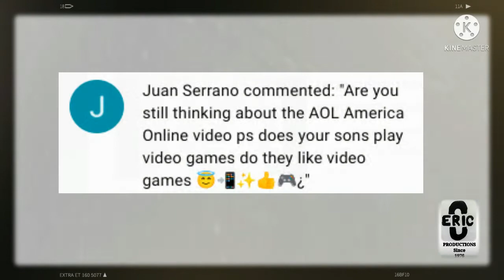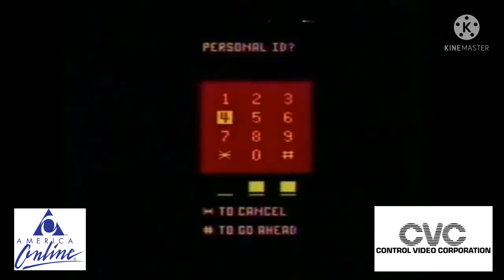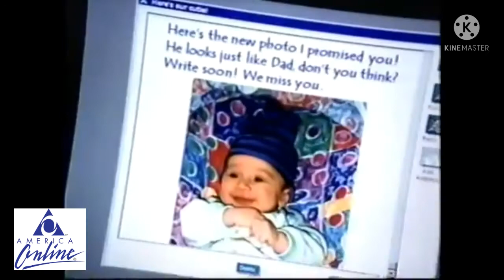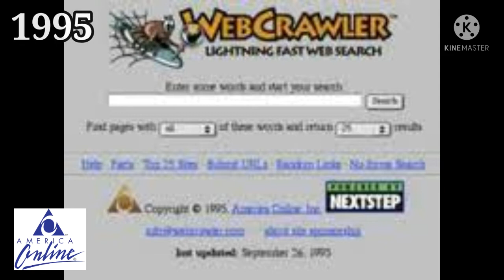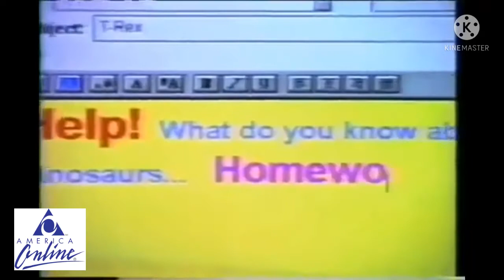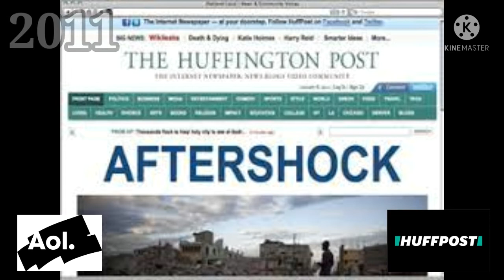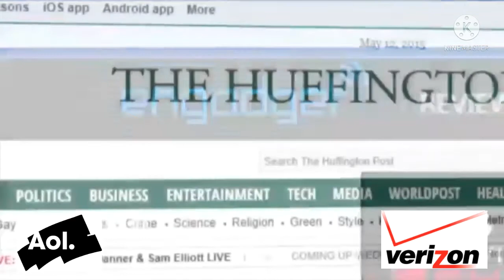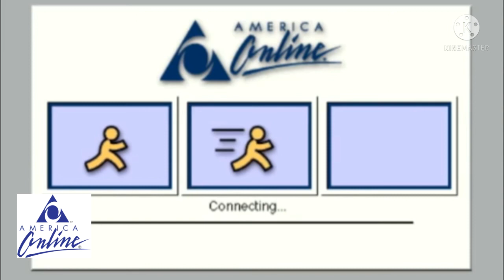Do You Remember AOL or America Online?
AOL (stylized as Aol., formerly a company known as AOL Inc. and originally known as America Online) is an American web portal and online service provider based in New York City. It is a brand marketed by Yahoo, Inc..